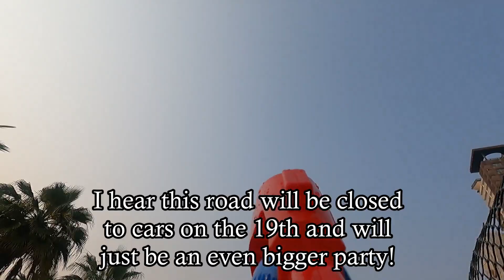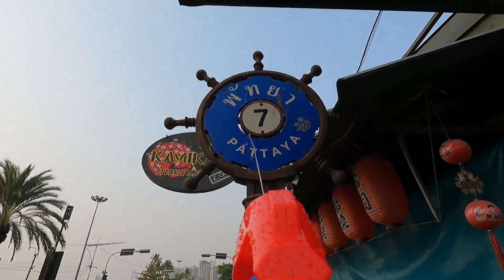SONGKRAN Pattaya 2023 - Soi 7 is a BLAST!!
GoPro mounted to my water gun... Celebrating Songkran with the locals on Soi 7 and Beach Road... having a BLAST! Minimally edited video until I can edit up a proper vlog for everyone.